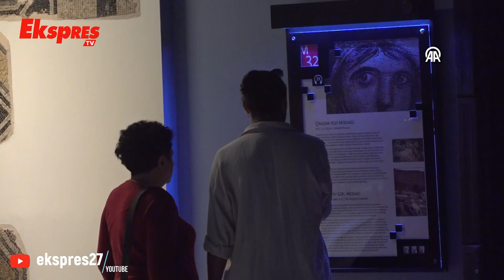"Çingene Kızı” Ziyaretçi Sayısında Rekor Üzerine Rekor Kırdı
Ramazan Bayramı'nın ikinci ve üçüncü günlerinde tüm zamanların günlük ziyaretçi rekorunun kırıldığı Zeugma Mozaik Müzesi'ni 9 günlük tatilde yaklaşık 40 bin kişi ziyaret etti